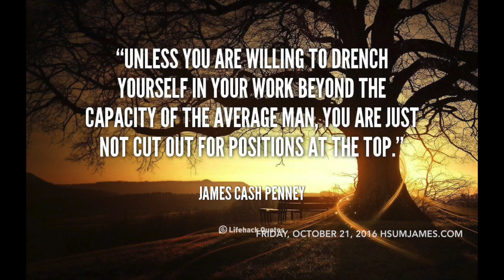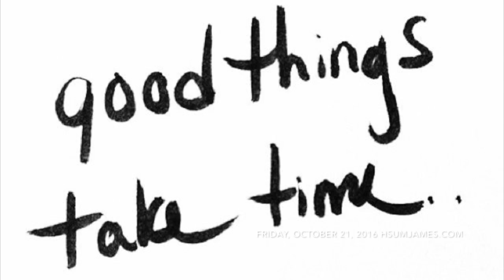Be willing to work hard | Tips From The Most Successful People pt. 12